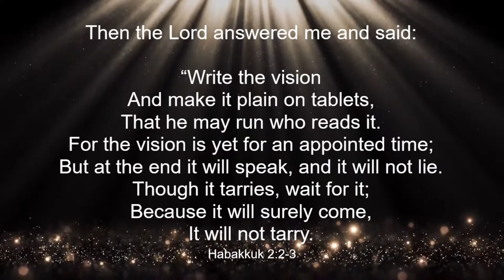HEAVENLY VISIONS - SCRIBES FOR HEAVEN - VISIONS OF HEAVEN